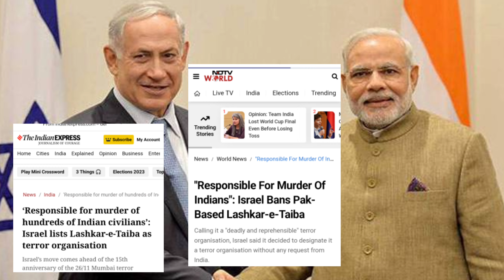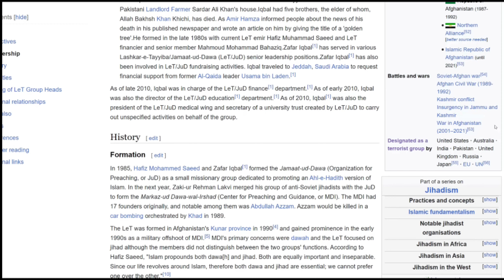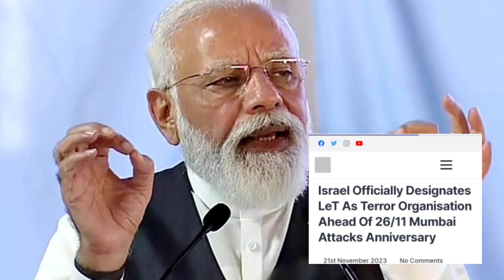Israel declares Lashkar-e-Taiba as ‘terror organisation | Big bad News for Pakistan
israel action against pakistan
israel hits pakistan hard for india
israel new action against pakistan
israel declares Lashkar-e-Taiba as ‘terror organisation
israel announced bad News for Pakistan
israel takes action against pakistan

Note : -
1-):  This video is only for the purpose of.

2-): This video has no negative impact on the
       them.

3-): This video is also for teaching  belong to